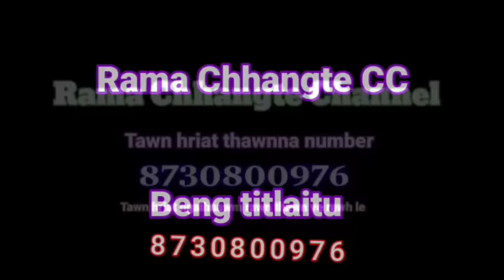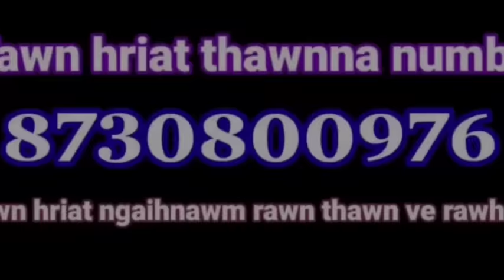Upa duh loh thil an tih vangin chhiatna a thleng. Pu Andrew Lalremsanga, Zawlpui kawmna. Chhuah 2-na